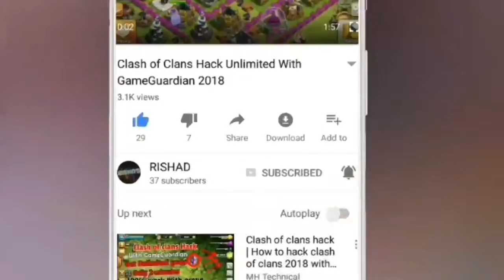Pink Chrome Hoverboard Unboxing and Test